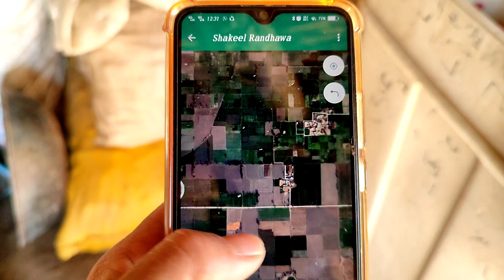Welcome to my home aaj hamare ghar pehli bar youtube family aye.ji ayan nu || Safdar Family Vlogs